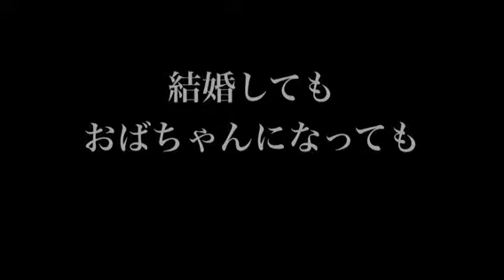バースデームービー